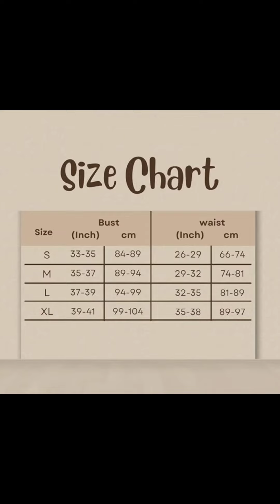Elegant LUXZII Women’s Sexy Babydoll Sleepwear | Perfect for Honeymoon, Birthday!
Global Products

Elegant LUXZII Women’s Sexy Babydoll Sleepwear | Perfect for Honeymoon, Birthday, and Anniversary Gifts

Discover the luxurious and elegant LUXZII Women’s Sexy Babydoll Sleepwear, perfect for adding a touch of romance to your special nights. This night dress is designed for ultimate comfort and allure, making it ideal for honeymoons, anniversaries, or as a unique birthday gift. Whether you're looking for a dreamy nightwear option or a sensual gift for your loved one, this beautiful lingerie piece is the perfect choice.

Comfortable and sensual babydoll design

Ideal for honeymoon, anniversary, or birthday gifts

Soft, high-quality fabric for a luxurious feel

Perfect fit for ultimate confidence and style